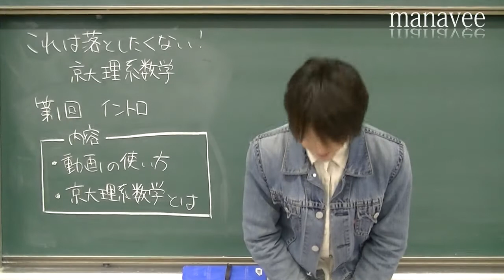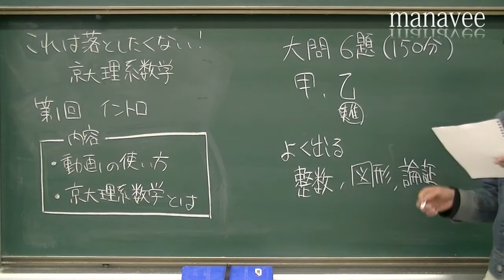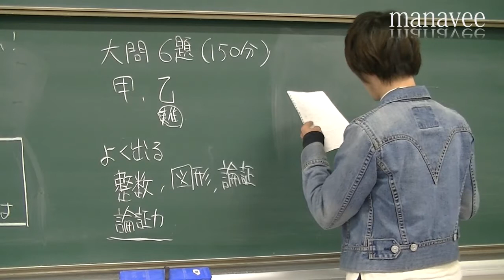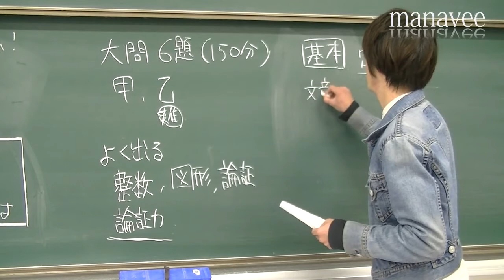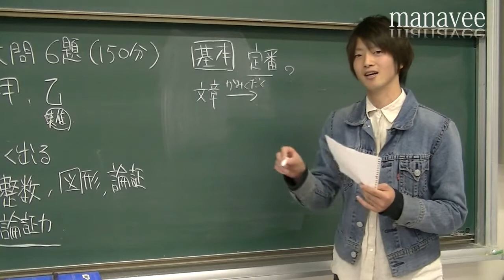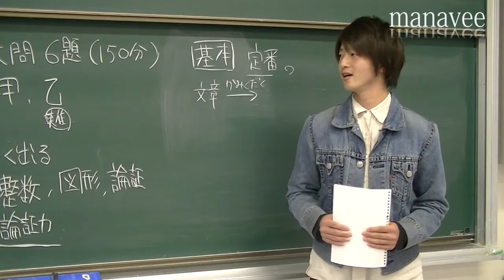第一回 イントロ-2